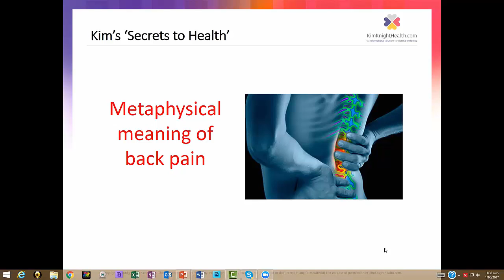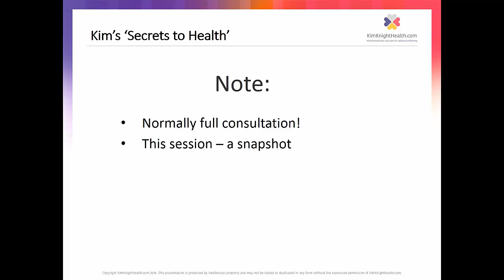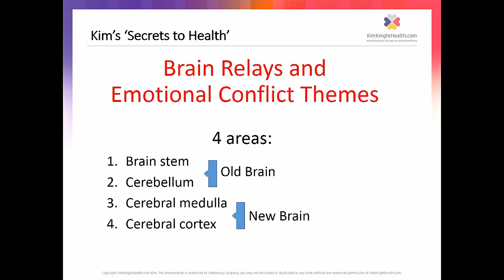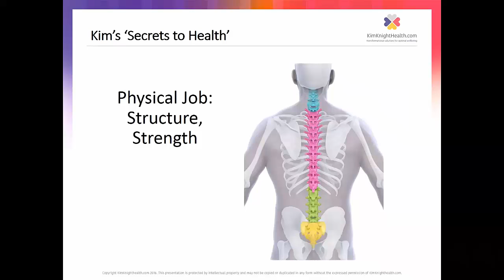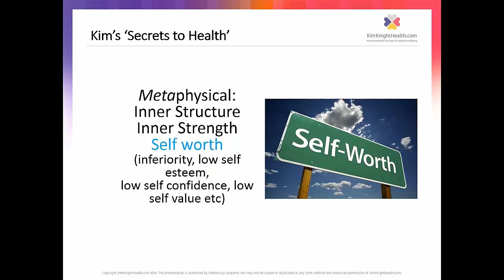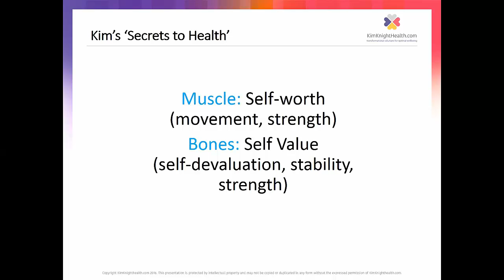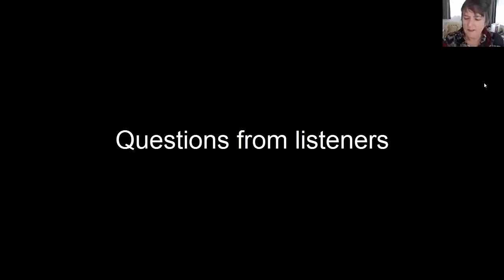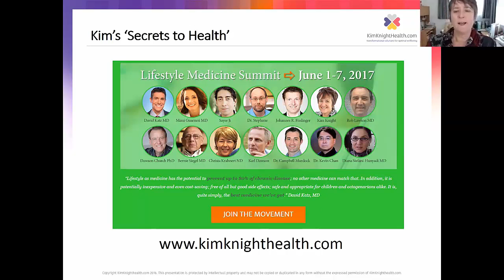Kim Knight - Emotional Cause of Back Pain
In this video we look at the metaphysical / emotional cause of ongoing back problems and Kim helps one listener understand the deeper meaning of her recurring back pain. For more information and free programs go